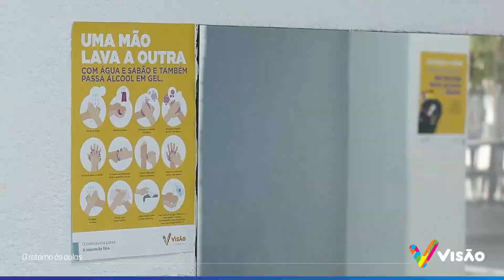Colégio Visão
Vídeo de retorno às aulas (covid19)
A pandemia mudou a rotina das escolas. O afastamento foi necessário para a proteção de todos. Mas está chegando a hora de retornar às salas de aula.